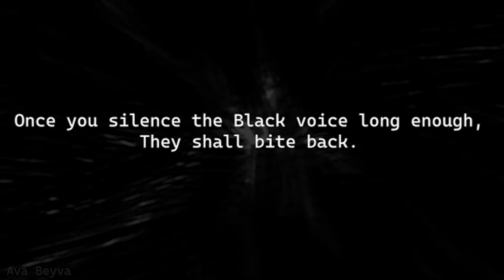The Black Rage-Animation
[READ DESCRIPTION!]
Heya Homosapiens! I'm excited to show this short project I've developed in celebration of Black History Month recently!
My school hosted an assembly event where Black students works from different performing arts studios can submit and showcase performance or film work to the student body! I figured to take up and opportunity, and this was the product!

The message is the persistence, course and raw endurance of Black Power. Through the years of trauma that we've faced and continue to, we for centuries go on to make our presence and pride explicit. Our worth explicit, and change the course of history through the biggest and most subtle of ways. Our battle is on going, but so is our beauty, and our undying, raging determination, and culture.
I originally wanted to make this short film 3 minutes, but due to an out of nowhere medical scare my time got cut short, and had to bring it down to around 40 seconds. It distraught me, being that I was so determined to make a full blown work, but I had myself value what I was able to do, and in the long run it still came out amazing(let alone had friends being really supportive! :D)
The original intent was to also expand on the areas of Black History that contain so much value and impact, and ranging that to both historical figures, and my own fictional characters(Haitian Revolution, Anti-Apartheid Protests, LGBTQ+ Black Activists, Black Feminism, etc.) It won't stop here, because I still deep down wish to expand on this project in the future with these same ideas!

Happy Black History Month! To being shamelessly, rhythmically, unconventionally, and proudly Black. This month, and every month.

Music Credits!!(Please check out Alewya, her music and art form is amazing and needs so much more recognition):